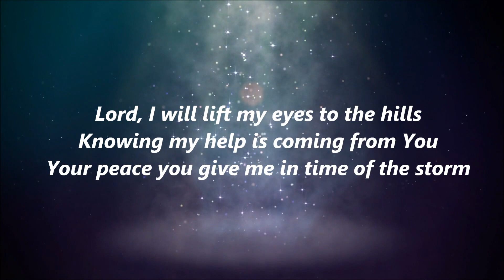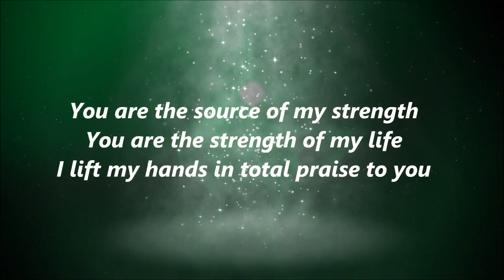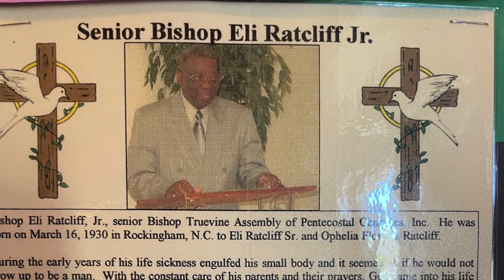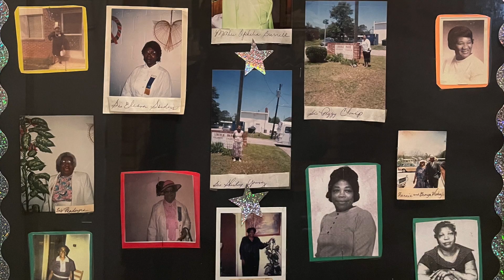The Creation by James Weldon Johnson